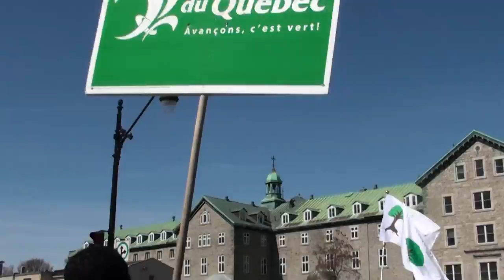Journée de la terre Montréal 2014 - Earth Day 8/12